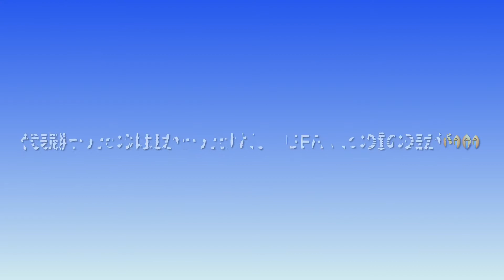【One day diary】vol.91 一言日記 海外ライフスタイル #12102021